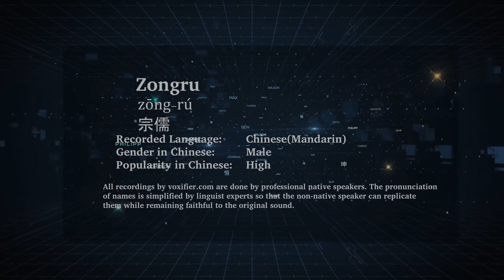How to Pronunce Zongru (Zōng-Rú, 宗儒) in Chinese (Mandarin) - Voxifier.com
This is the Chinese (Mandarin) pronunciation, gender, and phonetics recording of the name Zongru (宗儒, Zōng-Rú). The same name may exist in other languages with different pronunciations. Check the meaning of name along with other possible pronunciations or similar names for free Voxifier uses the help of expert linguists to simplify pronunciations by replacing some special sounds with sounds more commonly available across all languages.